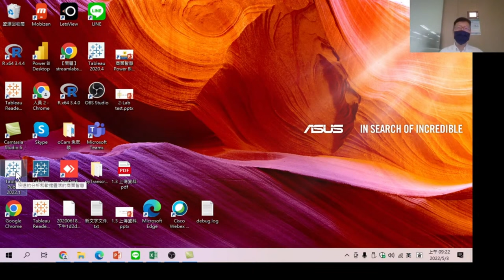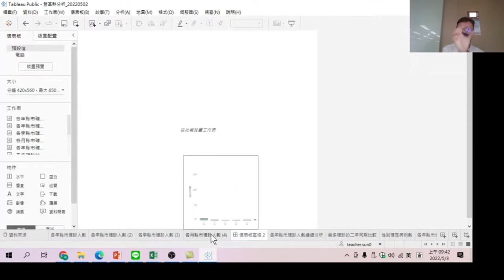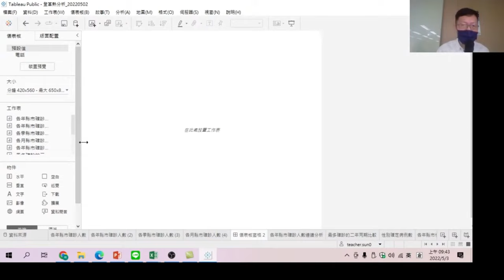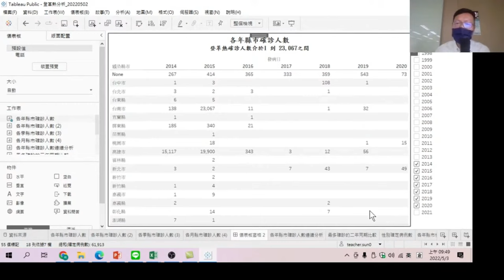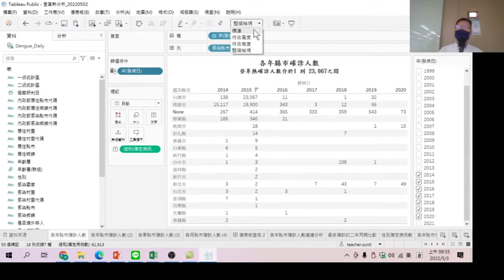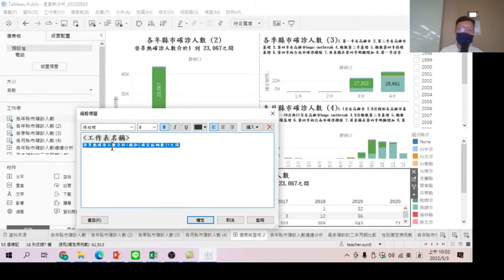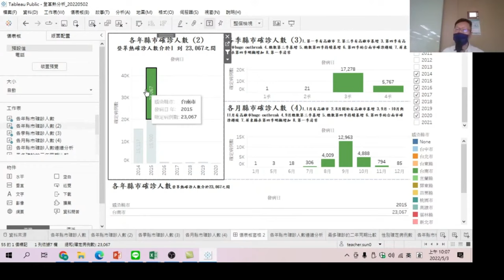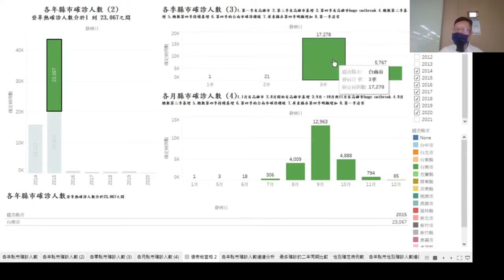如何載入多張工作表且做出互動式關係的儀表板-認識Tableau 真實世界數據-08:以真實世界數據的互動式報表，直觀洞悉數據意義，有助於溝通，一起想決策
【課程大網】
00:00 如何開啟Tableau
00:35 開啟己經做好的雲端伺服器上的檔案
01:10 新增儀表板窗格
02:25 調整儀表板檢視大小
02:50 將工作表加入到儀表板
03:08 將第二張工作表放在第一張工作表上方
03:20 資料表依年排序
03:35 調整工作表佈局
03:55 【符合寬度】改變檢視工作表的方式,讓字體變大
05:10 加入第三張工作表到右上方
05:40 加入第四張工作表到右方
06:00 調整儀表板上工作表文字大小
06:47 調整工作表在儀表板上佈局的比例
07:21 儀表板中的工作表產生互動關係
08:16 設定篩選修件的建立
09:00 啟動簡報模式的運用